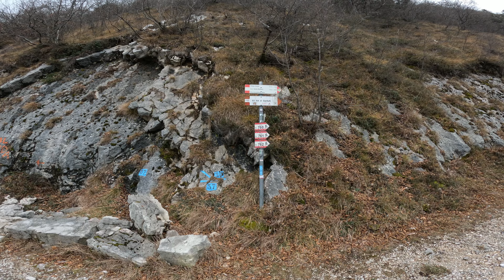Arco Monte Velo 7-1-2024